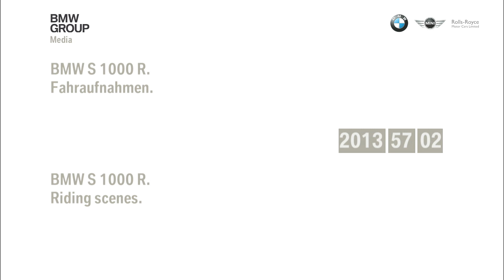2014 The new BMW S 1000 R.Vol.2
2014 The new BMW S 1000 R.Vol.2